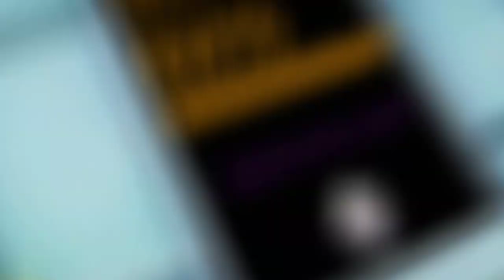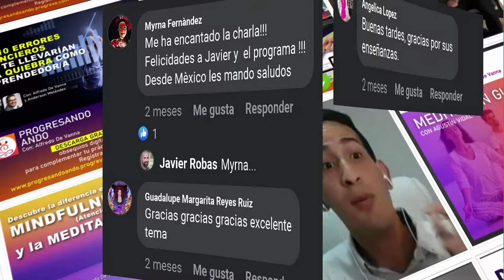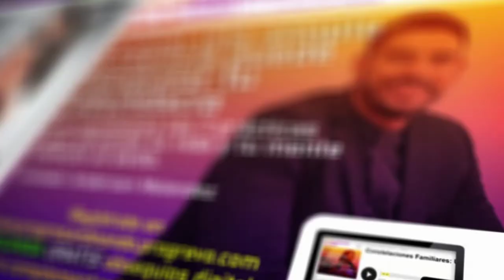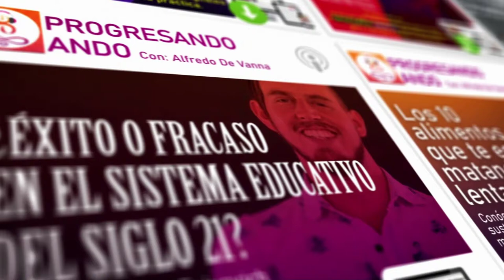EPISODIO 58 - Descubre el poder de tu transformación con el arte de las letras. Con Laura Chimaras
Las letras aportan el maravilloso poder de transformación, ¿Sabías que a través de las letras puedes transformar tu pasado y enfrentar tu realidad? Así como lo lees, y si no has experimentado este proceso como parte de terapia transformadora hoy la invitación es para que lo intentes.

En este episodio Alfredo De Vanna anfitrión de tu podcast Progresando Ando estará conversando con Laura Chimaras quién es una gran escritora, conferencista, actriz y una figura que aporta despertar de consciencia y mucha ayuda a los demás, nos comparte en base a su experiencia cómo llevar a cabo una sanación profunda y transformación total del pasado, aceptando el dolor y enfrentando la actualidad con esa mejor versión que se halla dentro de ti, siempre que tengas la intención de seguir adelante y superarte cada día como persona.

Además, te invitamos a pasar por nuestro Linktree donde encontraras una diversidad de contenido que te va a encanta.

Notas del Episodio:
Minuto 0:30 Conoce quién es Laura Chimaras
Minuto 3:00 Laura: “Mi protesta lleva como insignia el conocimiento disparando con palabras de sabiduría a mansalva”
Minuto 05:42 Los inicios de Laura en la escritura, su pasión por la lectura se dio a partir de los 11 años
Minuto 09:20 Hackea tu realidad, una conferencia dirigida a la alteración de la perspectiva de la realidad en el ser humano, con información de la arquitectura de las creencias
Minuto 11:13 El caos y el orden, balance dentro del caos, Laura nos explica que tener un poco de caos en la vida nos impulsa a la evolución
Minuto 14:24 Lo que más necesitas es a ti mismo
Minuto 15:17 Para reiniciar tu mentalidad necesitas ser consciente y estar despierto para tener la intención de ese reseteo
Minuto 18:32 Laura nos invita aceptar las situaciones, transformarlas y hacer arte con aquello que buscamos eliminar para sanar y seguir adelante
Minuto 22:00 La clave de superar y sanar es reestructurar tu pasado, transformar tu versión actual, no busques “dejar atrás” busca seguir adelante, reestructurando.
Minuto 22:57 ¿Qué necesitan las personas para cambiar en su estilo de vida y bienestar?
Minuto 30:05 Mensaje motivacional de Laura ¡Escúchalo!